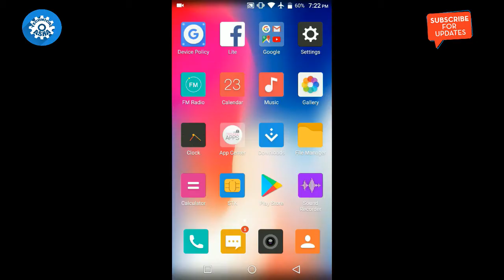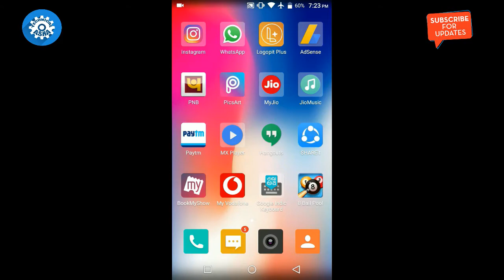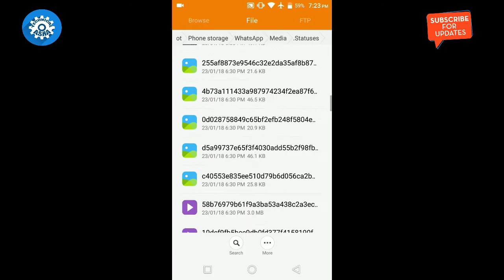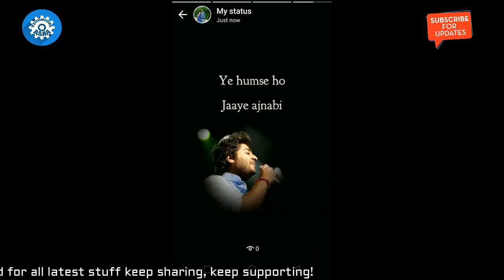How to Download Your Friend's Whatsapp Status ??? Without Using Any App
hello Dosto iss video me maine aapko bina kisi app ko use kiye kaise aap apne kisi bhi frend ka whatsapp status download karke apne whatsapp status pe laga sakte hai